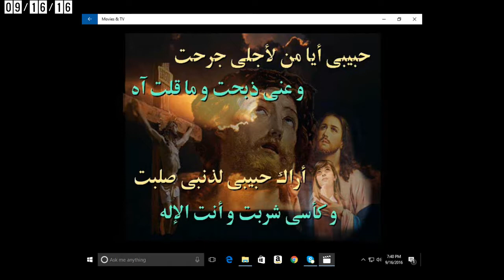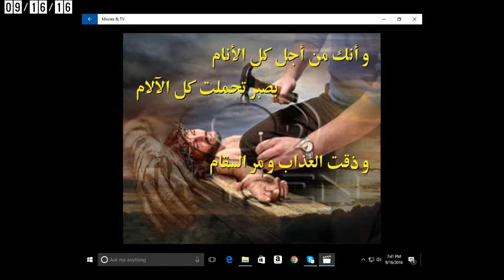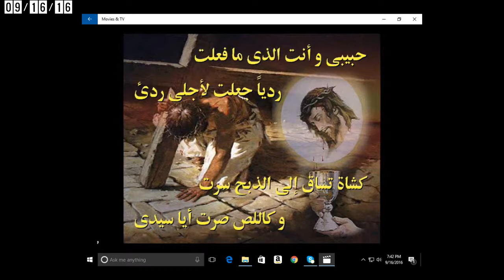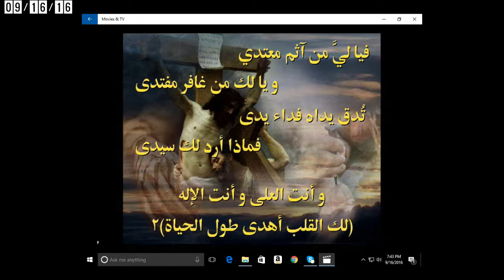حبيبي أيا من - ١٦ سبتمبر ٢٠١٦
جرمين